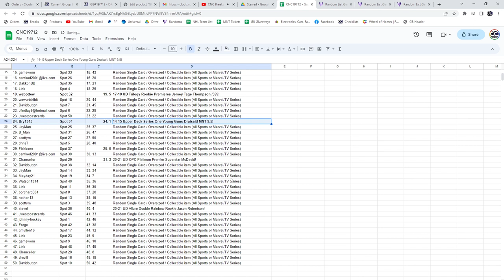Leon Draisaitl Young Guns Chancer Hockey Break - C&C GB #19,712